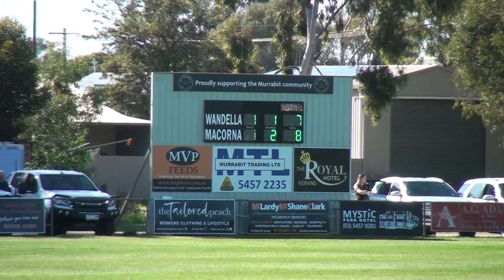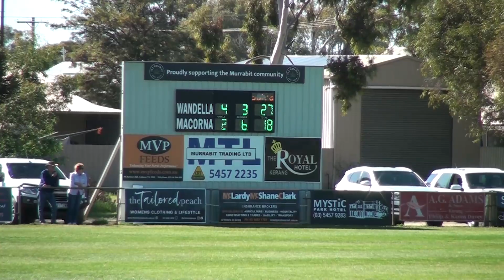GRFNL Under 14s Grand Final Wandella vs Macorna